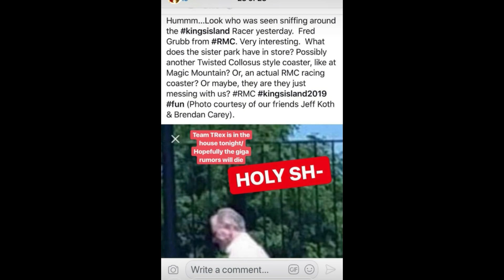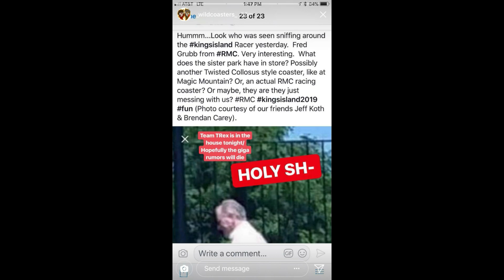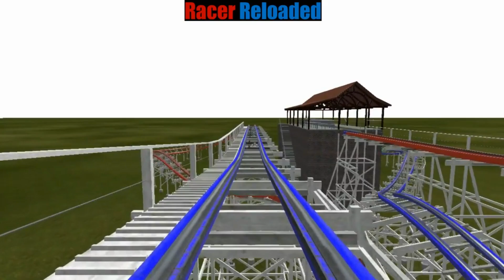FRED GRUB SPOTTED AT KINGS ISLAND!!! RMC Racer? RMC T-rex???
Photo by TPR
Screenshotted by _wildcoasters_

"Ride on!"